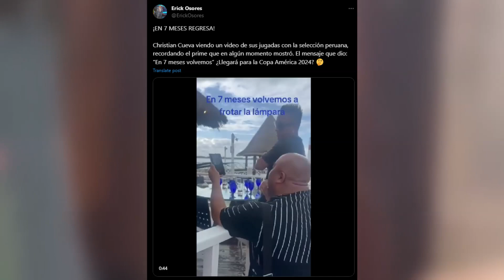CHRISTIAN CUEVA REACCIONA A SUS JUGADAS EN PRIMA "EN 7 MESES VUELVO A LA SELECCIÓN"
Christian Cueva viendo un video de sus jugadas con la selección peruana, recordando el prime que en algún momento mostró. El mensaje que dio: “En 7 meses volvemos” ¿Llegará para la Copa América 2024?